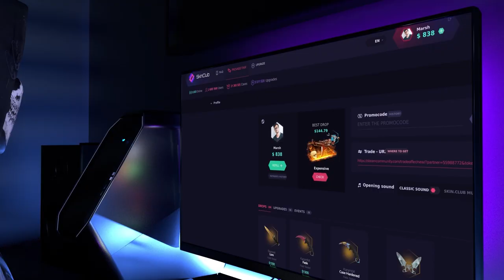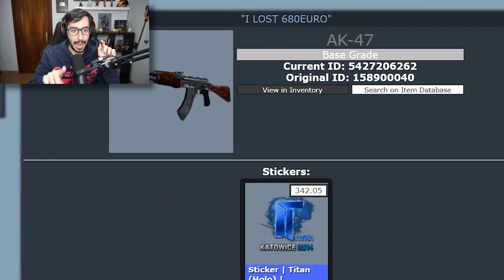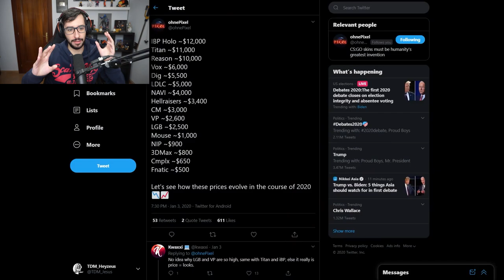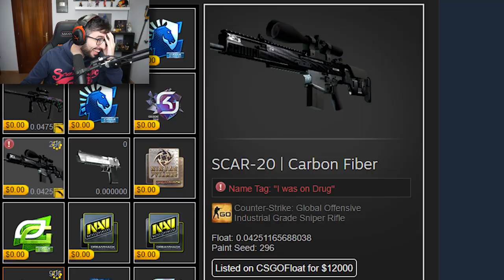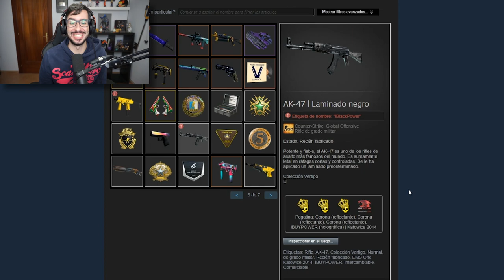HAN PERDIDO MILES DE DOLARES POR USAR ESTAS PEGATINAS EN CSGO